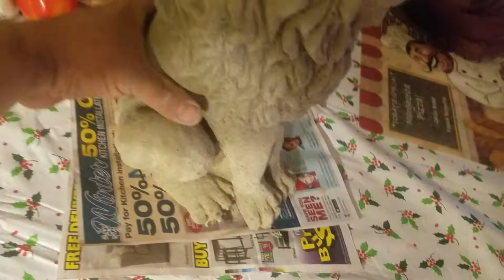Concrete lion,baluster, horse unmold